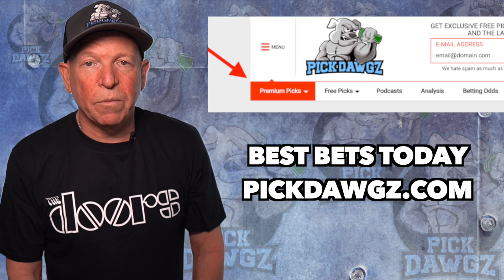Miami Heat vs Washington Wizards 11/18/21 Free NBA Pick and Prediction NBA Betting Tips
The Washington Wizards face the Miami Heat in Thursday's NBA Basketball action. Get Mitch's NBA Pick and Prediction for this game.